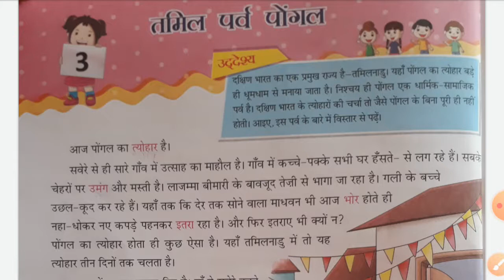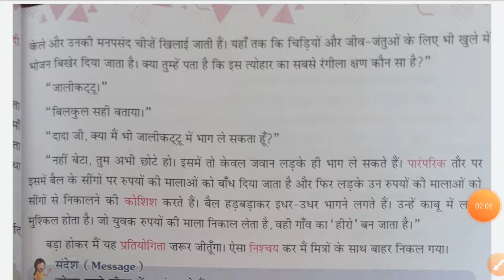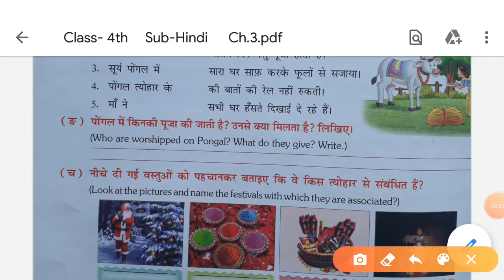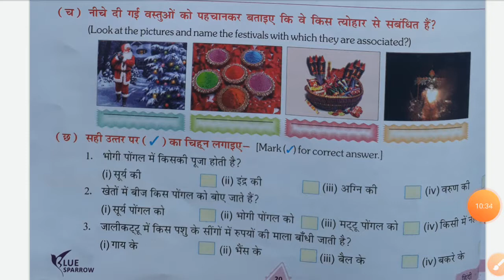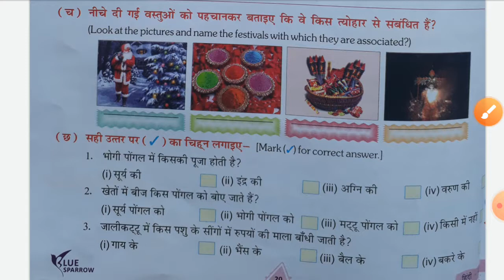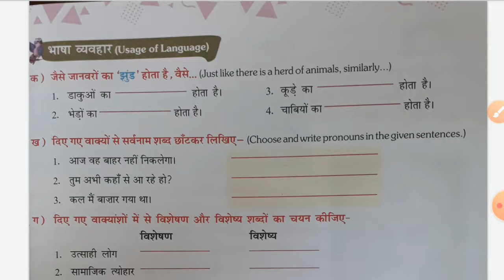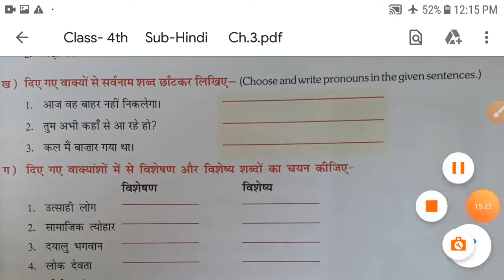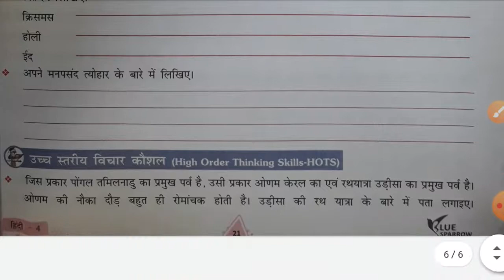13.7.20 Class 4 ch. 3v Tamil parv Pongal part -2